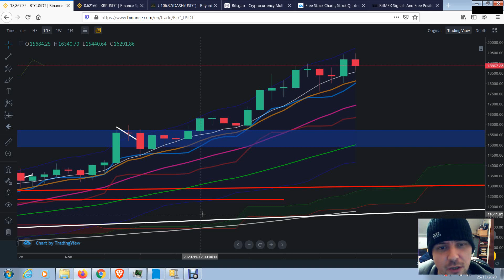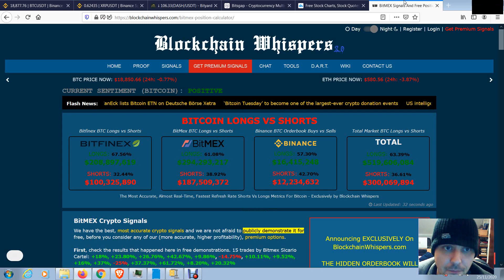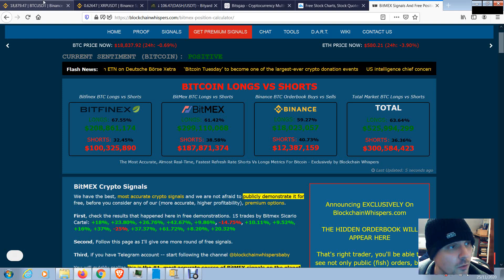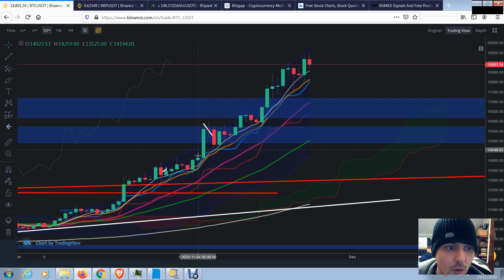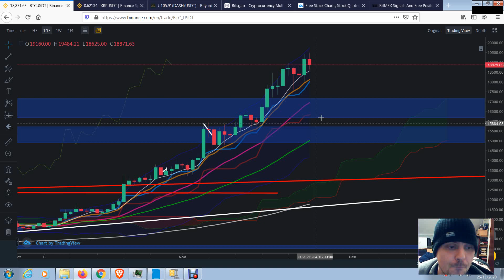Bitcoin: You Have been Warned!!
Referall links

0x81380c0a73c2531dbb33872f5358209eac016e44

BTC
13QvB2RE9vhhyzcu6ryR5G6R8qGGyTnaaA

ETH
0x05b774f38a728ce520c949ce1e22156fe70940d0

XRP
rJn2zAPdFA193sixJwuFixRkYDUtx3apQh